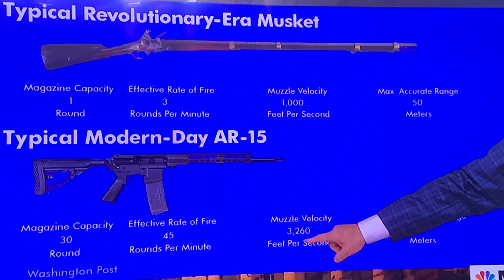LETS COMPARE GUNS NOW TO GUNS WHEN THE LAW TO OWN A GUN WAS PASSED DECEMBER 17, 1791.